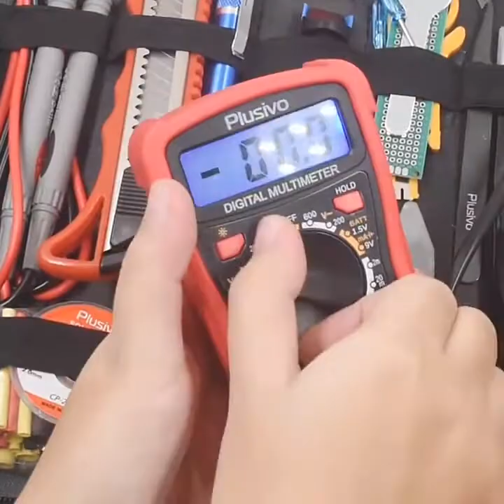Набор электрический паяльник с регулируемой температурой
Об этом товаре

• Набор паяльника для многих применений - широко используется для большинства проектов пайки, домашних ремонтных работ «сделай сам», ремонта электротехники, электроники и приборов, сварки печатных плат, изготовления ремесел и ювелирных изделий и многого другого использования

• Высококачественные компоненты - высококачественный паяльник с мини-подставкой и всеми другими аксессуарами;
Паяльник с регулируемой ручкой температуры, сменными наконечниками, термостойкой крышкой и рукояткой для максимальной защиты

• Аксессуары для бонусов - демонтажный насос припоя, паяльная трубка, пинцет, провода, зачистки проводов, мини-отвертки, термоусадочные трубки и многое другое, а также электронная книга

• Прочный и удобный мешок из полиуретана или картонная коробка – различные инструменты упакованы в полиуретановую сумку или прочную коробку; сохраняет все компоненты организованными и легкодоступными
для переноски и транспортировки в любом месте

• Загружаемая электронная книга (доступна на нескольких языках, английском, немецком, итальянском, испанском, французском)- содержит общую информацию о пайке (всегда проверяйте конкретную страницу продукта для входящих в комплект предметов). Если не удается скачать, пожалуйста, свяжитесь с продавцом.

• Гарантия удовлетворенности - каждая покупка подкреплена 30-дневной гарантией возврата денег / замены и пожизненной поддержкой клиентов, что обеспечивает высокий уровень удовлетворенности клиентов.

Мультиметр входит только в комплект Plusivo, модель 2, а другие модели комплекта Plusivo (0, 1 и 3) не включают мультиметр.

Примечание:

Существуют различные модели паяльных комплектов с вилками для США, ЕС и Великобритании, пожалуйста, выберите и внимательно прочтите при размещении заказа. Все паяльники 60 Вт.

Разъем:

Штепсельная Вилка стандарта США-110 В

Штепсельная Вилка стандартов ЕС и штепсельная вилка британского стандарта-230 В

Пожалуйста, выберите правильные наборы в соответствии с напряжением и вилкой, используемой в вашей стране.

Разъем на фотографиях отображается случайным образом.
Если у вас есть какие-либо вопросы, пожалуйста, оставьте сообщение.

Электронная книга доступна на русском языке.